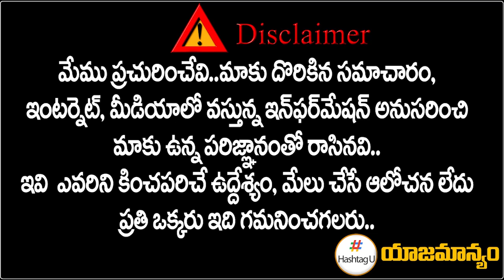న‌న్ను మ‌ర‌ద‌లు అంటావా..!! YS Sharmila Counter To Minister Niranjan Reddy | Hashtag U